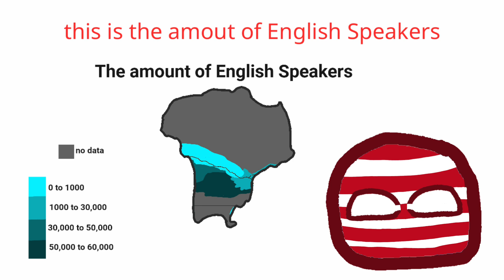i made a MICROnation called Mahingaiti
National Languages: Maori,Mahingaitian and English
Close ties with UK from coloniaism
Close ties with Ausutralia (which makes Mahingaitian people have Australian accents)
Best friend would be New Zealand which most New Zealand Immagrats is from Mahingaiti and close ties and trade oil,coal,cooper,concrete,iron and gold